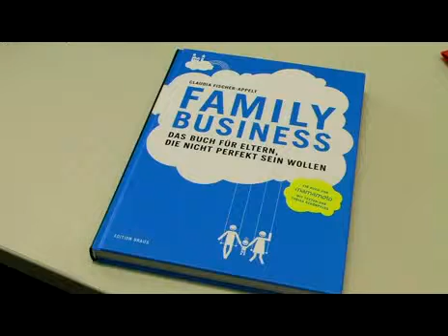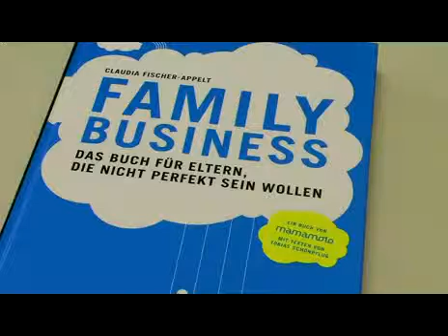Familie Mustermann war gestern